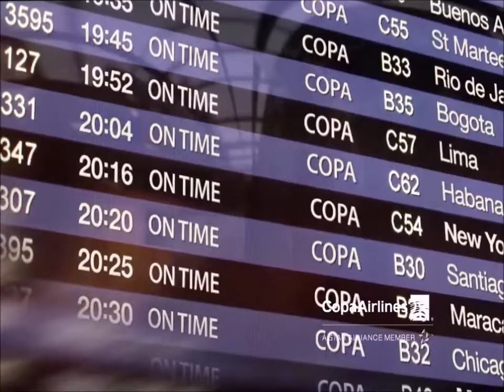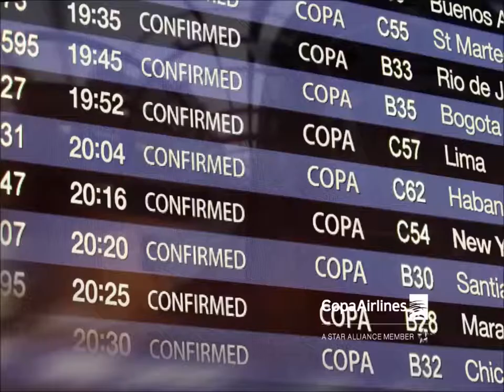"Mapoli y Lachay Trail"- Claudio Castillo Y Oscar Gutierrez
LaRubiaYlaMorocha Llegan 2 competencias nuevas al calendario de Running / Trail y vamos a hablar de ellas todo lo que necesitas saber de Mapoli - 1ra Maratón Popular de Lima y Lachay Trail en el facebook live de Radio Running – Perú